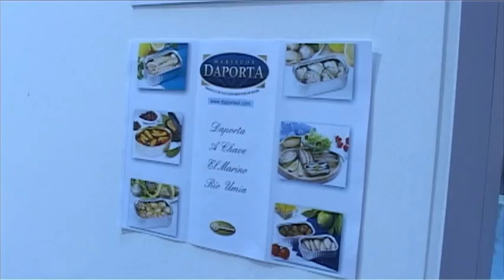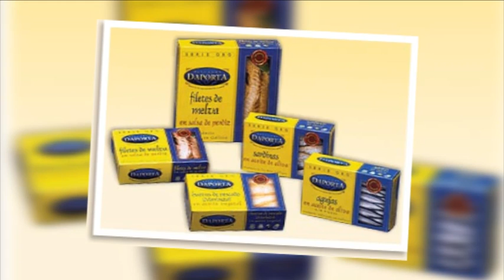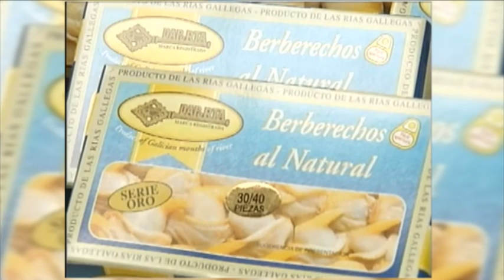Pescados y Mariscos, Conservas Daporta, Alimentaria 2012,Rincon del Sibarita